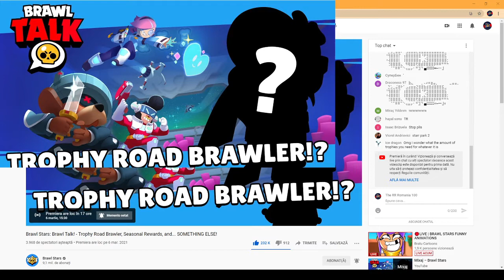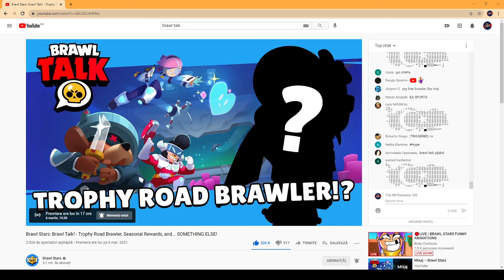18K si multe altele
★ Distribuie episodul !